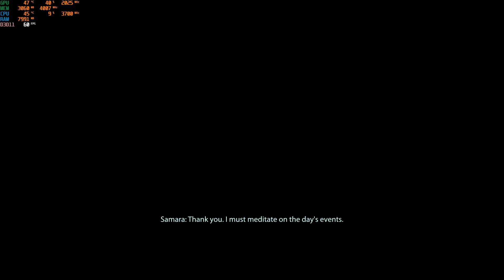Let's Play Mass Effect 2 Legendary Edition Walkthrough Part 58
Mass Effect Legendary Edition for PC is a multi-pack of all the Mass Effect games trilogy: namely: Mass Effect, Mass Effect 2, Mass Effect 3 (see below for more). All the games have been remastered to improve gameplay, with visual enhancements, technical improvements and gameplay tweaks. The first game, perhaps understandably being the oldest, benefits from the most upgrades to combat mechanics, vehicle handling and load times.

The well-loved and popular games are action RPGs (role-playing games) in which the player takes on the third-person persona of Commander Shephard. Shephard is a unique galactic soldier whose aim is to unite the galactic community against the enemies. The overarching enemies are synthetic-organic star-ships known as ‘Reapers’.

Each game has a unique take on how the Reapers enact their evil plan, and the three main games form one long and immersive saga to play through.

Shephard is fully customisable, even to his state of morality, and all these customising decisions affect the outcomes of the game. Or rather, games, as decisions made in the first game are carried through, in this legendary edition, into the second and onwards into the third game too. Read on for more info.

The Nitty Gritty

The legendary edition allows you to treat all three games as chapters of the same narrative and this means that you will carry across your inventory, any characters you have customised already – and you will also have to deal with the consequences of your former actions.

The female version Commander Shephard, which was originally only available in Mass Effect 3, is now available in this edition to be played in all of the games. One loss has been the multiplayer mode – the developers say that upgrading multiplayer mode for all three games would have just been too expensive, time-consuming and would have diverted resources from their dream of a single release of all three games as one cohesive story-arc.

But what is included is impressive. You get the single-player modes from all three games, along with a very sizeable proportion – over 40! – of the DLCs (single-player, of course) that have been released over the years. There are compensations for the loss of Multiplayer Mode, such as the improvements to the Galactic Readiness balance, and the inclusion of the brand new Photo Mode.

Games Recap

Mass Effect: In this, the first game, you join Shephard in his battle to stop the Spectre Saren Arterius from leading an army of sentient machines, called the Geth, to conquer the galaxy. Shephard’s overarching mission is peppered with character interactions with his team and the realisation that the Reapers form a far greater threat than the Geth. Saren is actually in thrall to the Reapers, an early part of their nefarious plan to wipe out all organic life
Mass Effect 2: Occurs 2 years after the end of the first game. Human settlements are vanishing and Shephard forms an uneasy alliance with the human-friendly Cerberus, a paramilitary organisation. Together they uncover the Collectors, insectile humanoids of advanced intelligence. When they discover that the Collectors are working for the Reapers, Shephard sets off on what should be a suicide mission with hand-picked group of comrades
Mass Effect 3: The Reapers finally arrive in person and begin their cull of humanity. Shephard, forced into fleeing Earth when the Reapers attack, summons all available galactic help to make a last stand, not only to save the Earth in the here and now, but to break the Reapers’ millions-year-long cycles of destruction for once and for all
Again, do remember that decisions made in the previous games will affect gameplay in the following games, so bad choices in the first game can impact your final battle with the Reapers, when you get there!

Mass Effect Legendary Edition for PC is available for purchase on Instant Gaming for a fraction of its retail price. You will receive an official key and be able to play the game in seconds. Play smart. Pay less.